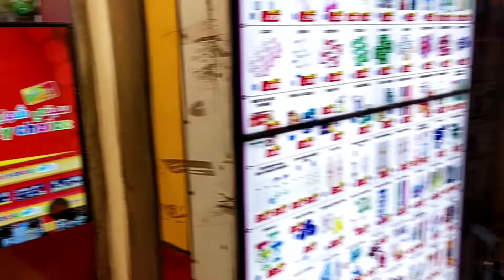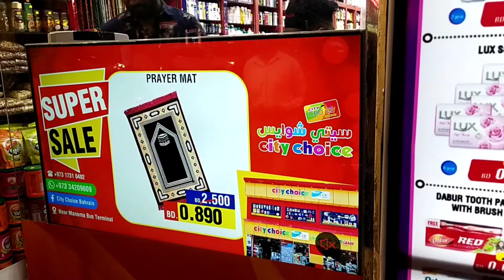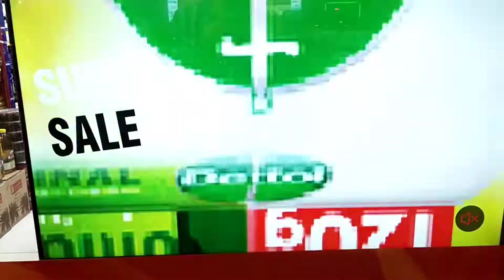Bahrain Manama Cheepast Street/Bangali gali manama/Bahrain Big Sale Offers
bahrain ma sasti chezan kdr sa milti hans
bahrain manama offers
mobiles ofers bahrain
bus stop bahrain manama
cheep prise manama bahrain
bangali gali bahrain
bahrain night view
bahrain ka galyan
bahrain whole sale
bahrain manama riffa
bahrain ki sub sa sasti shops
All prodects avialable cheep prise bahrain
bahrain buy at sell
bahrain ka big bazar
bahrain ki shops